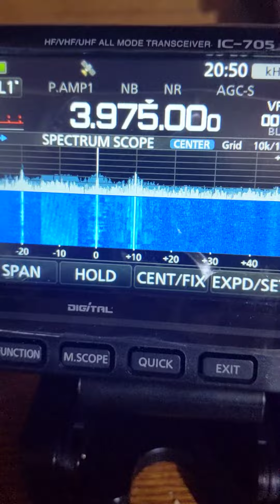ham radio news line